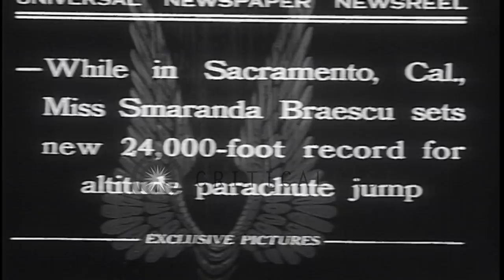Smaranda Braescu sets a new 24,000 foot record for high altitude parachute jumpin...HD Stock Footage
Smaranda Braescu sets a new 24,000 foot record for high altitude parachute jumping.

Miss Smaranda Braescu poses near an airplane. She enters the plane and is shown wearing an oxygen mask along with the pilot. The plane takes off from the airfield. Miss Braescu makes a jump from the plane at an altitude of 24,000 feet. She opens her parachute and successfully lands on the airfield. Two officials help her unfasten the parachute harness and shake her hand. Location: Sacramento California. Date: May 19, 1932.

57,000+ broadcast-quality historic clips for immediate download.